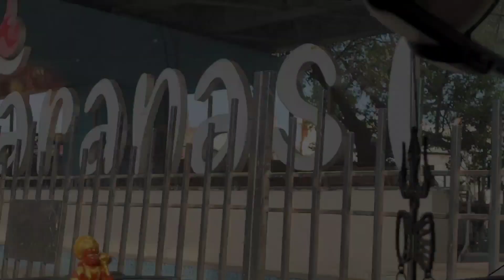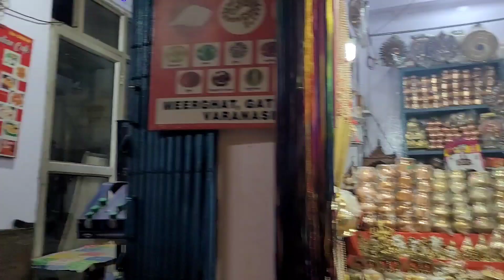अचानक बना PLAN | FAMILY के साथ विंध्याचल और काशी विश्वनाथ जी के दर्शन | family vlog